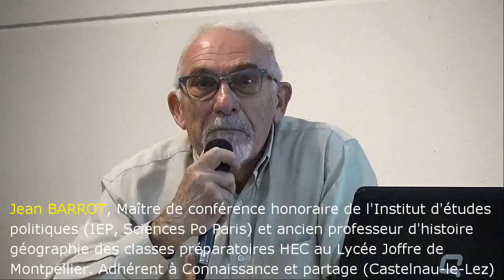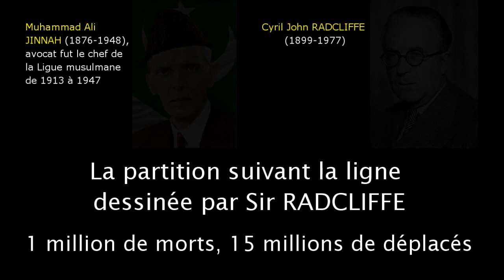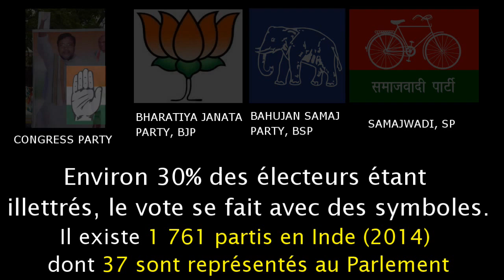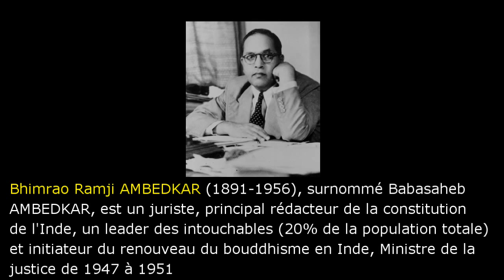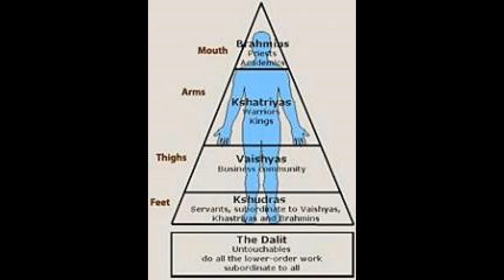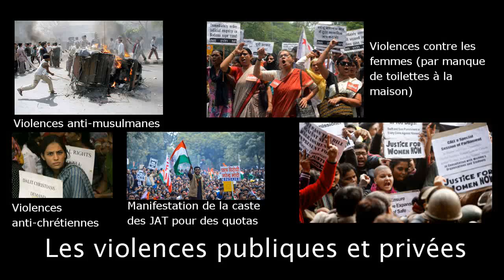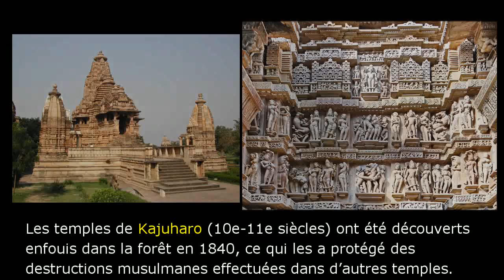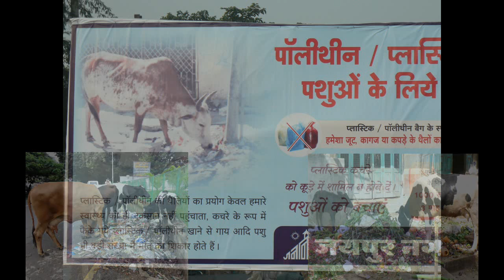L’inde, de nos fantasmes au réel par Jean Barrot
Extraits de la conférences de l'Association Connaissance & Partage sur l’Inde, par Jean BARROT, historien, le samedi 25 février 2017 à Castelnau-le-Lez en partenariat avec l’association Les amis de la Librairie des Cinq Continents de Montpellier. L'Inde est la source de fantasmes qui alimentent encore notre connaissance d'un pays fabriqué par les Britanniques, il y a moins de 75 ans. La conférence a l’ambition de démêler ce qui relève de nos rêves et de la réalité de cette jeune nation qui peine à être démocratique avec 1,25 milliard d’habitants, 22 langues officielles et 1 761 partis politiques (en 2014) et malgré un système religieux hindouiste de 4 castes et de hors-castes (15% dalits, d'intouchables ou parias) et d'un patriarcat machiste qui ligotent la société. Montage vidéo réalisé par Serge Tostain. Mars 2017